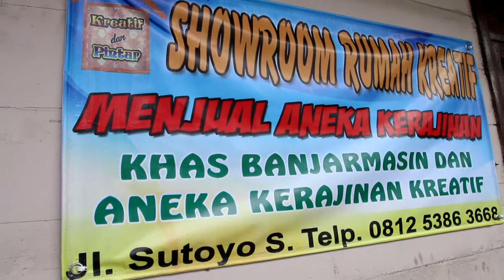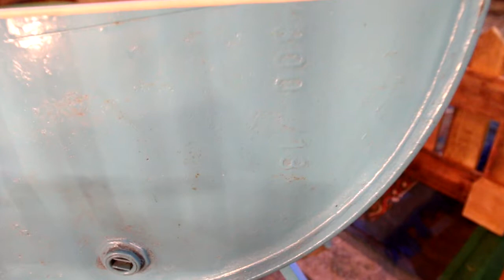Sulap Limbah Menjadi Rupiah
BANJARMASINPOST.CO.ID, BANJARMASIN - MASA depan suram dari anak-anak putus sekolah, korban perceraian, anak jalanan, hingga anak kurang mampu menjadi pemikiran Muhammad Arifin, pria kelahiran Banjarmasin, 27 Februari 1987 silam.

Anak-anak kurang beruntung tersebut harus mandiri, bebas dari pergaulan negatif, dan punya keahlian untuk mencari uang sendiri. Itulah yang ada di benak Arifin.

Sosok Muhammad Arifin merupakan sosok sederhana dan begitu pula latar belakang keluarganya. Bapaknya adalah pemulung yang mengumpulkan sampah dan botol plastik. Dibantu ibunya sampah itu dipilah dan dijual untuk mencukupi kebutuhan sehari-hari.

Sang ayah pernah berpesan agar Arifin kelak bisa membantu mengentaskan anak-anak kurang beruntung tersebut.  Bersama dua temannya, Hermanto dan Siti Nurbaya akhirnya Arifin mendirikan Yayasan Rumah Kreatif dan Pintar pada 2014 silam di Jl Soetoyo S Banjarmasin.

Arifin yang pernah bekerja sebagai guru SD salah satu menengah kejuruan di Banjarmasin, lulus D-3 Politeknik Banjarmasin dan S-1 Universitas Muhammadiyah Malang itu kini membina sebanyak 85 anak kurang mampu, anak putus sekolah dan anak jalanan.

Jumlah anak binaan untuk tingkatan jenjang SD sebanyak 45 anak, jenjang SMP sebanyak 15 Anak, tingkat SLTA sebanyak 15 orang dan perguruan tinggi sebanyak 5 orang.

Anak binaan diajari berbagai ketrampilan seperti membuat bunga dari kantong plastik, cup lampu, meja, kursi dari ban bekas, bunga dari kawat bekas dan kerajinan lainnya  yang bernilai tinggi.

Pemberian ketrampilan ini juga disesuaikan dengan jenjang umur dan pendidikan.

Untuk anak SD seperti membuat bunga dan kupu-kupu dari limbah plastik. Untuk jenjang SMP ke atas sudah bisa diajari membuat vas bunga hingga furniture. Dalam satu hari anak-anak binaan maksimal dua jam dilatih ketrampilan agar tetap bisa bermain.

Salah satu produk Rumah Kreatif yang kini laris di pasaran,yakni handuk bekas yang biasanya dipakai untuk lap atau keset, ternyata bisa disulap menjadi barang bernilai tinggi, yakni vas bunga.

Jika dijual  vas bunga dari handuk bekas itu harganya bisa mencapai Rp75 ribu dan jika dilengkapi dari bunga berbahan kantong plastik bisa mencapai Rp 125 ribu.

Handuk disulap menjadi vas bunga setelah dicampur dengan semen, pasir, lem putih dan air dengan tahapan dan perlakuan tertentu. Jika sudah dicat dan dipoles air brush, maka vas bunga dari limbah handuk itu menjadi vas bunga yang cantik dan mewah.

Arifin punya angan-angan ke depan punya rumah kreatif dan pintar di atas tanah dan bangunan  milik sendiri yang representatif sehingga bisa lebih profesional dalam membina anak-anak kurang beruntung di Banjarmasin.(Banjarmasin Post/Tim)